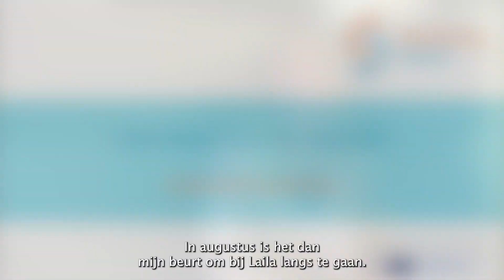Kristel leidt Laila door de HR uitdagingen en merkt dat zij ook bij haar heel wat kan leren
Ontdek hoe Kristel, tijdens het begeleiden van Laila (Manager, Time4Society) door de complexe wereld van hr-uitdagingen, ontdekt dat deze reis niet alleen een eenrichtingsverkeer van kennis is.